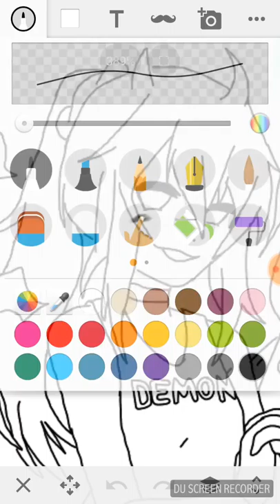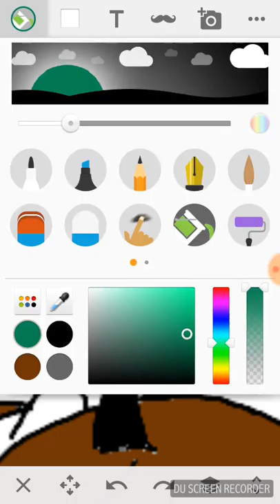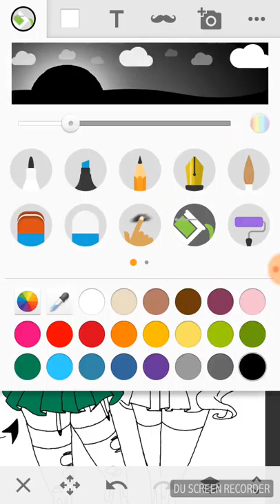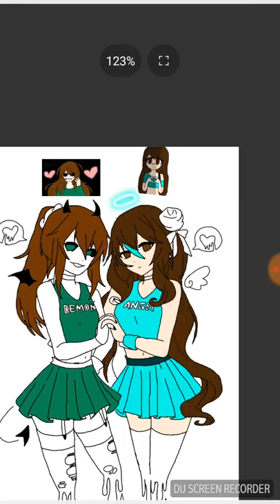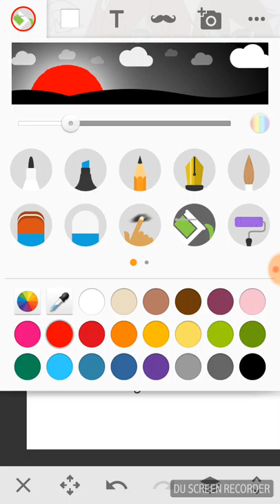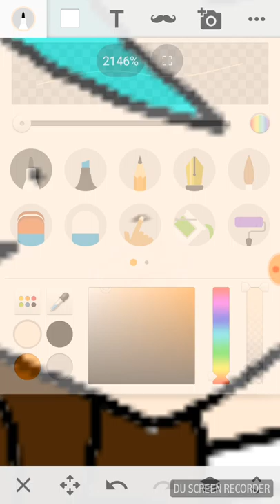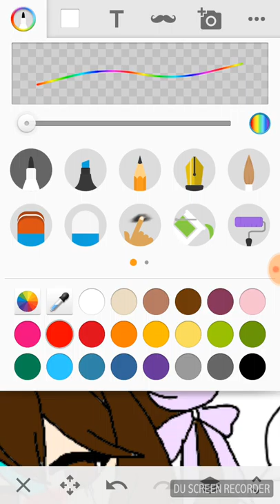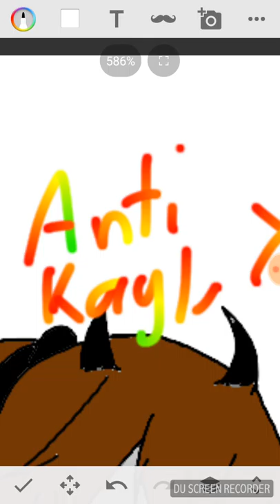ANGEL of DARKNESS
Makayla x AntiKayla